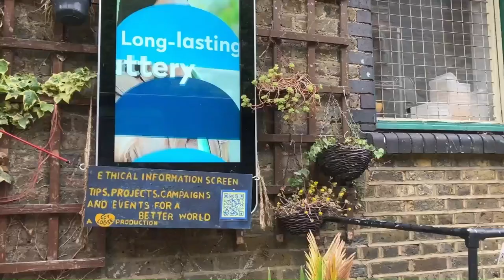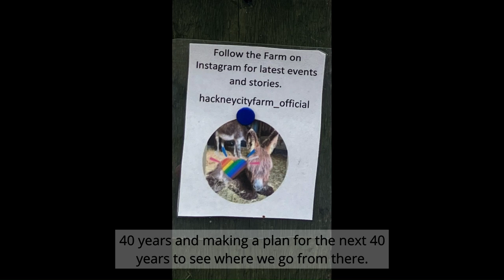Hackney City Farm - England